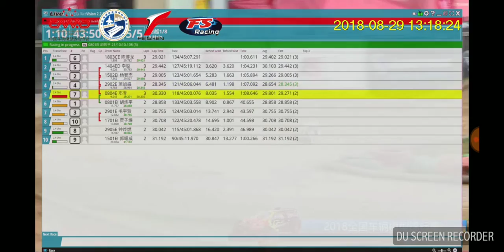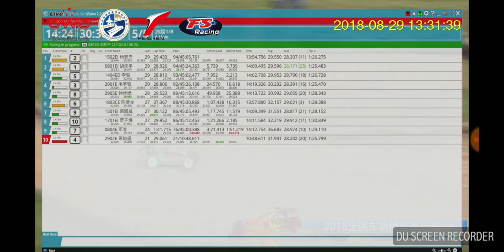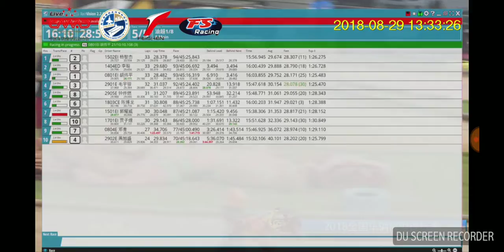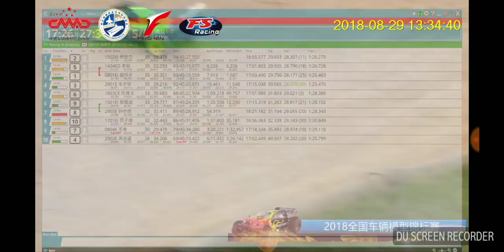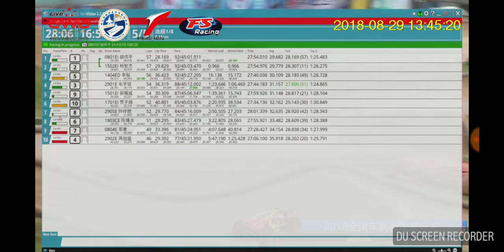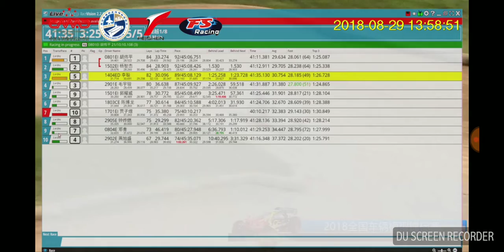Jonathan Yeung victory run in 2018 Chinese National Nitro Buggy A Main final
See the victory runs by Jonathan Yeung with his Tekno NB48.4 + ALPHA DRAGON 4 engine (Car no.2). Thanks for video recording by FS Racing video live broadcast